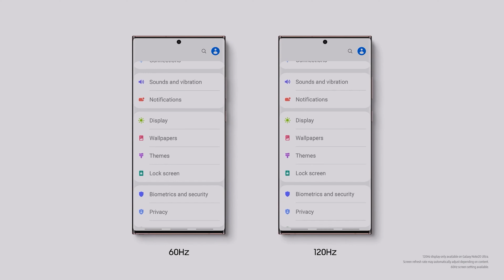Introducing the iPhone 13 **PARODY**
It's really boring this year...